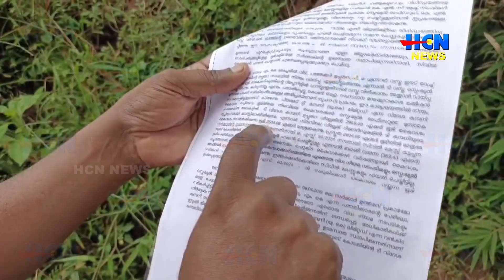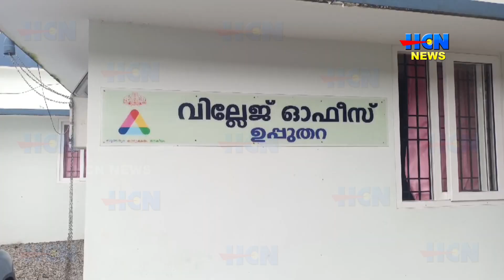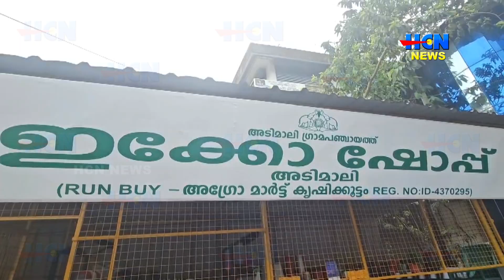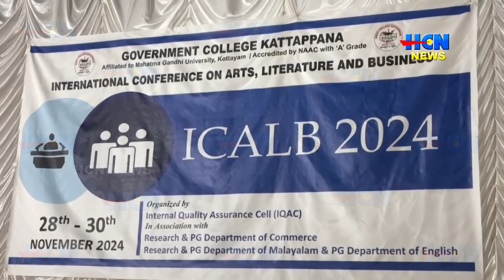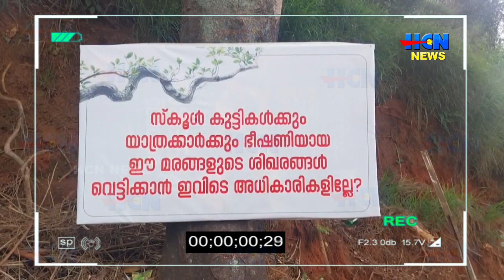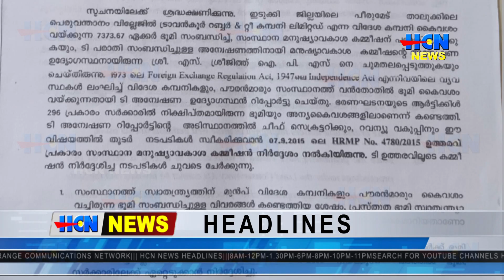HCN NEWS 28 11 2024